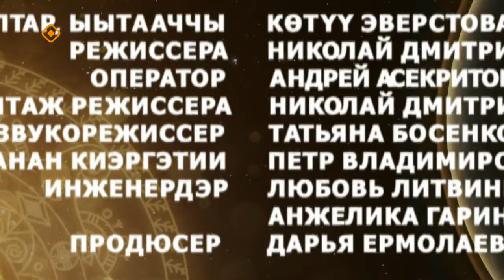«Күн дэлэйэ»: Тыҥаҕа уонна тыынар уорганнарга туһалаах астар тустарынан (12.11.23)